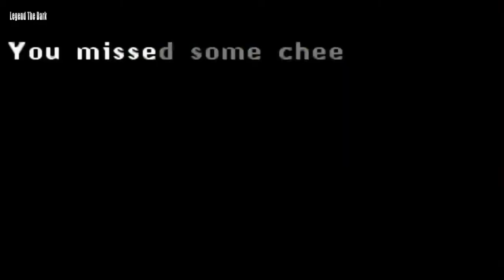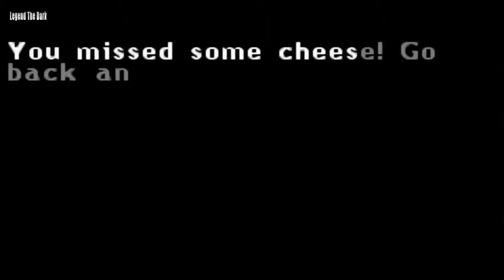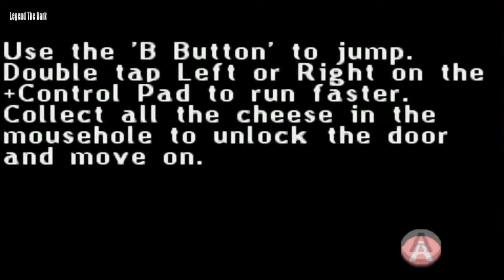قصص توم وجيري الحلقة 4 - توم وجيري مضحك كامل | Tom and Jerry Tales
Tom and Jerry Tales

دوريات المخلاب الجراء الأقوياء  - الابطال كرتون دوريات المخلاب الجراء الخارقة

قصص توم وجيري

قصص توم وجيري (بالإنجليزية: Tom and Jerry Tales)‏ (يلفظ: توم أند جيري تيلز) هو مسلسل رسوم متحركة من بطولة شخصيتي الرسوم المتحركة الشهيرتين توم وجيري من إنتاج استوديوهات وارنر براذرز أنيميشن هو مسلسل تابع لسلسلة توم وجيري التي لقيت رواجًا كبيرًا ونجاحًا عظيمًا وما زالت تنتج إلى الآن.
ــــــــــــــــــــــــــــــــــــــــــــــــــــــــــــــ
ــــــــــــــــــــــــــــــــــــــــــــــــــــــــــــــ
ــــــــــــــــــــــــــــــــــــــــــــــــــــــــــــــ
Legend The Dark
ــــــــــــــــــــــــــــــــــــــــــــــــــــــــــــــ
All My Channels